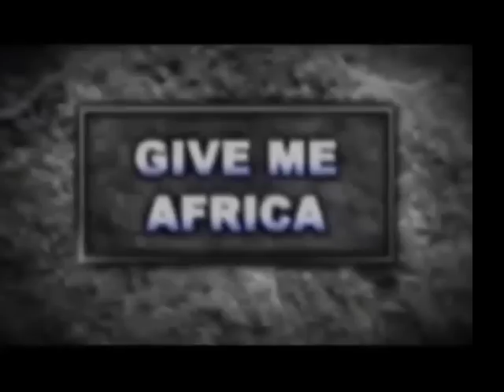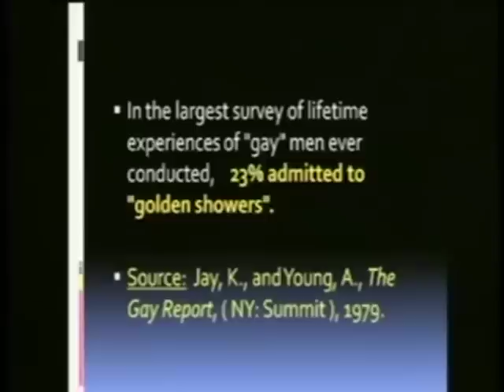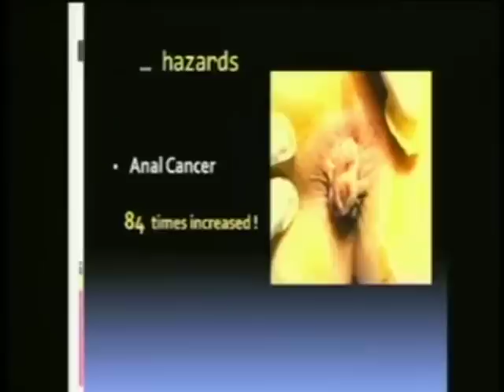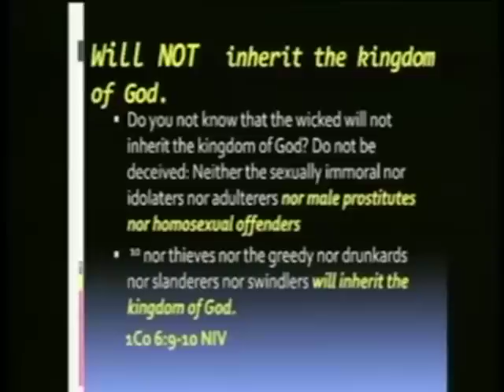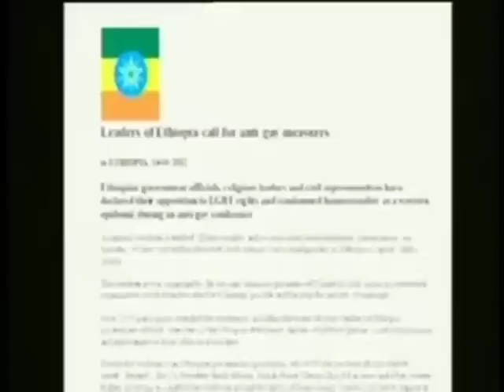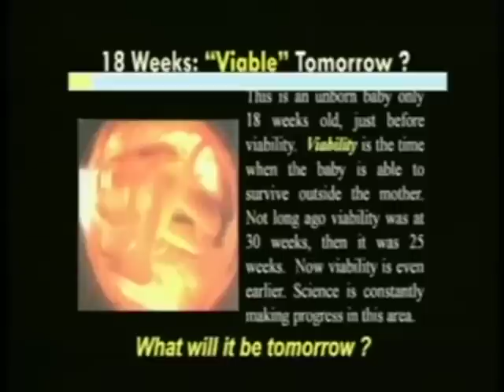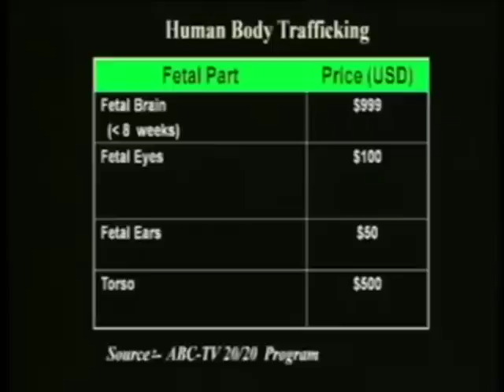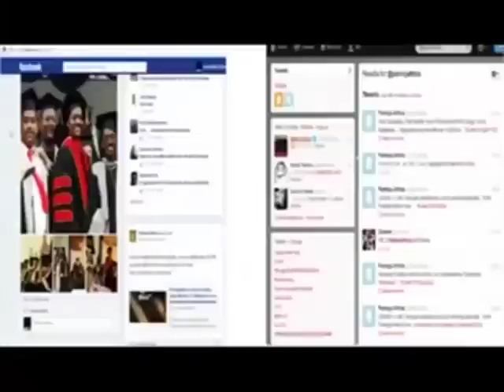Africa says No for Homosexuality, by Dr. Seyoum Antonios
Presentation on homosexuality and abortion given by Doctor Seyoum Antonios, January 1, 2013, at the Campus Crusade For Christ-sponsored "Pamoja III" conference held near Lagos, Nigeria.